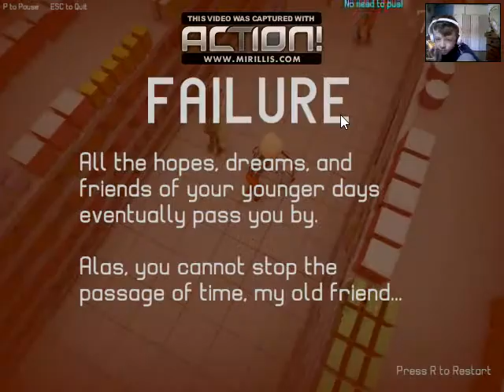Random Let's PLay: Lord Of The Aisle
Another random lets play BY seansolo1